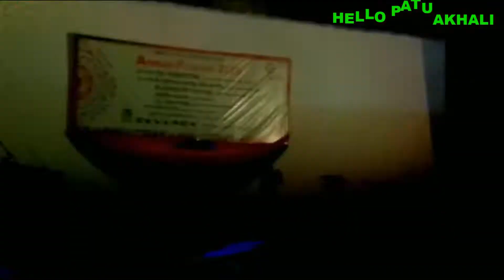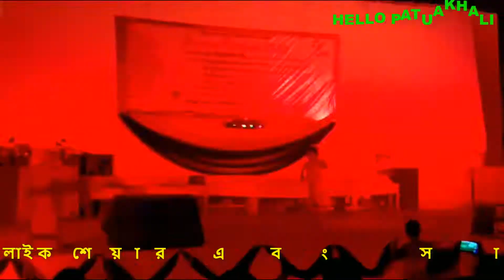কি সুন্দর নাচ beautiful dance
আমার ছেলে লুবানের স্কুল এর শিশুদের অনুষ্ঠান এর  নাচ এর ভিডিও,
thanks to skylark school & college, patuakhali.
Music are not owned by me.

► YouTube App... And Never Miss Another Update...